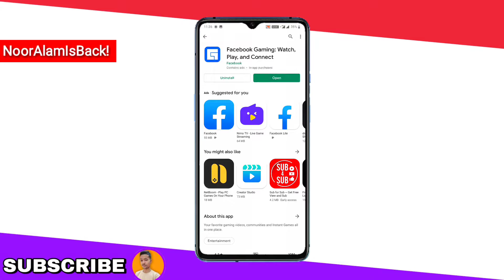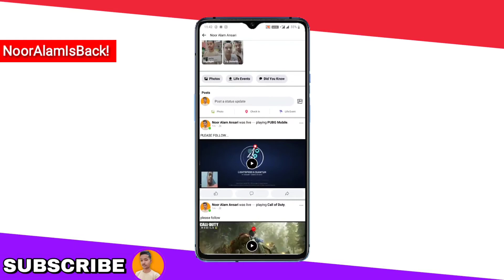Facebook Gaming App LIVE Stream Setup Kaise Kare || How to stream mobile games LIVE on Facebook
Dosto yadi aap games ke bahut bade fan ho aur pro bhi player भी games ke aur aap soch rahe ho games ko LIVE steam karne ke liye Facebook par to aap kaise kar sakte ho by using FACEBOOK GAMING App in Hindi/Urdu 2021.